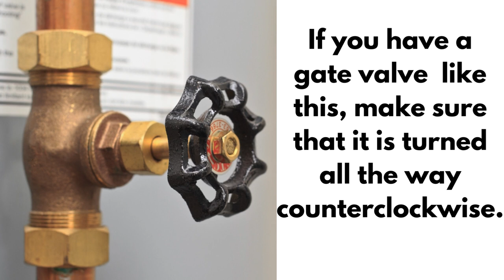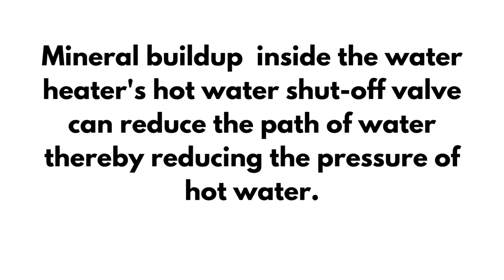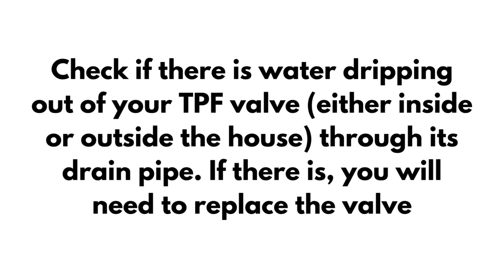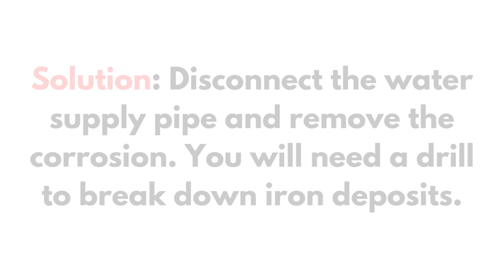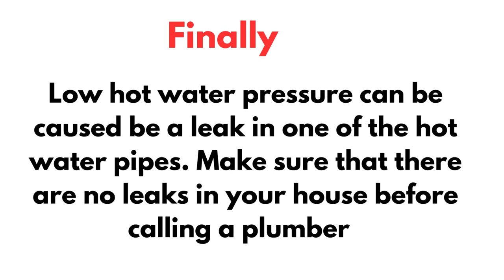Fix Low Hot Water Pressure Fast!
What causes low hot water pressure in the house? The following are some of the causes:

Sediment buildup: Over time, sediment and mineral deposits can accumulate in water heaters and pipes, restricting water flow and reducing pressure.

Clogged pipes: If there is a blockage in the hot water pipes, water flow and pressure can be restricted. This can be caused by debris, rust, or other material that has built up in the pipes over time.

Faulty pressure regulator: If the pressure regulator that regulates the water pressure coming into your home is malfunctioning, it can cause low hot water pressure.

Water heater issues: If your water heater is malfunctioning, it may not be heating the water effectively, leading to reduced pressure. A faulty or damaged heating element, thermostat, or dip tube can all contribute to this problem.

Leaks: If there is a leak in your hot water pipes, it can reduce the pressure of the hot water coming out of your faucets or showerheads.

Valve issues: If the hot water valve is partially closed or not functioning properly, it can restrict water flow and pressure.

System design: In some cases, low hot water pressure may be due to the design of the plumbing system. If the pipes are too small or there are too many bends or turns in the system, it can impede water flow and reduce pressure.